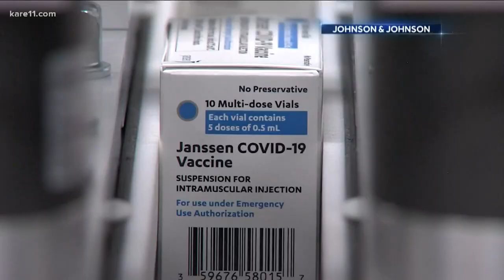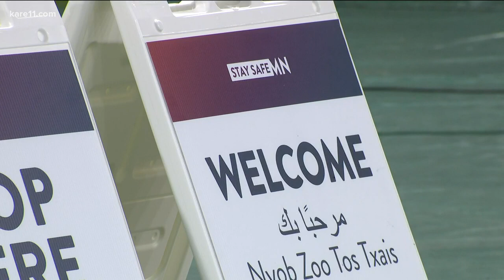Drug makers expand COVID-19 vaccine trials with kids as young as six months old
As of Tuesday, nearly 1.2 million Minnesotans are fully vaccinated and, according to the Minnesota Department of Health, a vaccine for children could be available this fall.